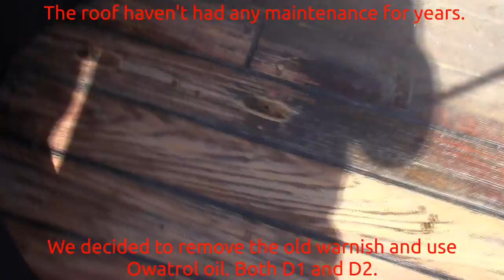11 - Shining Up The Cabin Roof, 36' Colin Archer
This is how we made the roof look great again.

We used a heatgun and a scrape to remove all the old warnish. Then we sanded down the remains and to smooth the surface. After that we put on 8 layers of Owatrol D1 and 8 layers of Owatrol D2.

Now it looks great.